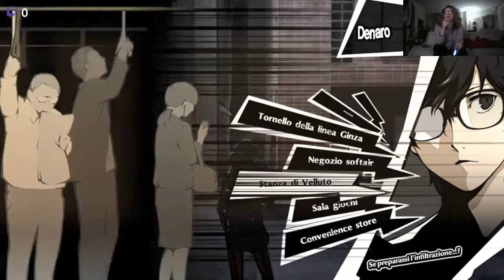Persona 5 Royal - PS4 - Live - #20 Denudiamo i Pollini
Scusate per l'improvvisa interruzione.

Aiutateci a far conoscere il nostro canale con un semplice gesto come mettere il like e iscrivendovi attivando la campanellina.

Quello viola: FrankaeiBelliDentro